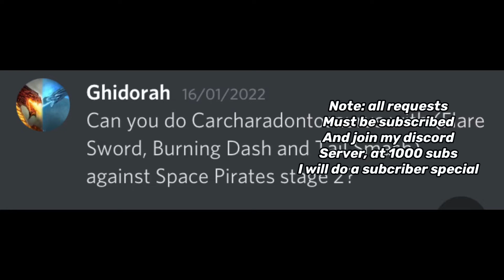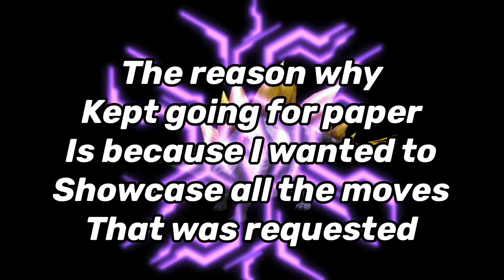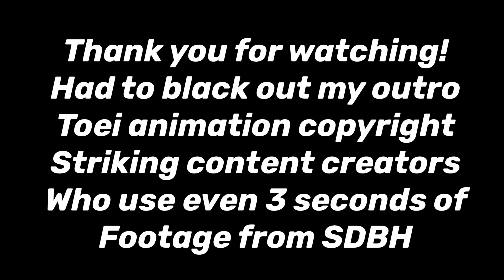Carcharadontosaurus VS Gigas Maximus Armatus Dinosaur King Awakened 古代王者恐竜キング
Here in this video carcharadontosaurus will be taking on the space pirates !